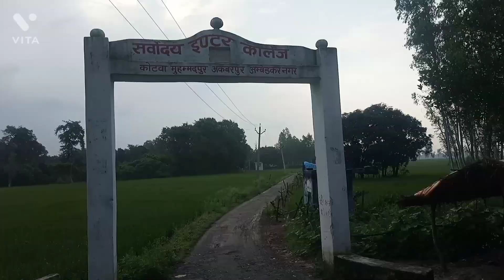Travel Vlog- UPSSSC Pet Exam Center Tough To Find | Missing from Google Map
I have my UPSSSC PET exam on 24th August,2021 in Ambedkar Nagar district in Akbarpur, i was not able to find the centre on google map so i came one day before in search of my exam center. From the local People's guidance in Akbarpur, UP. I was able to track the centre which is quite not looking that good as it was not maintained well. watch the complete video.